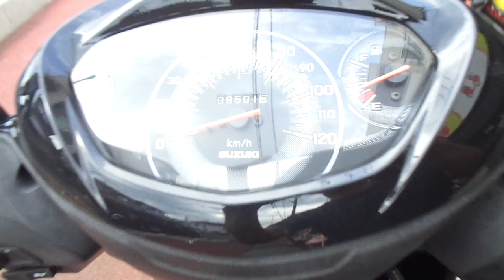アドレス125 中古車 バイクショップ名:アットバイク